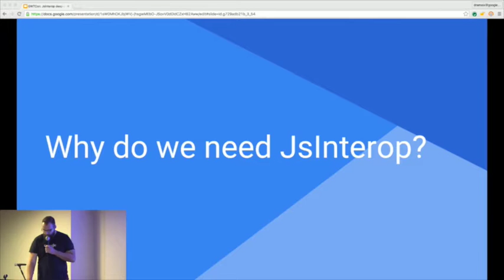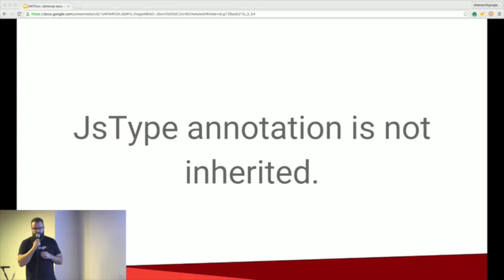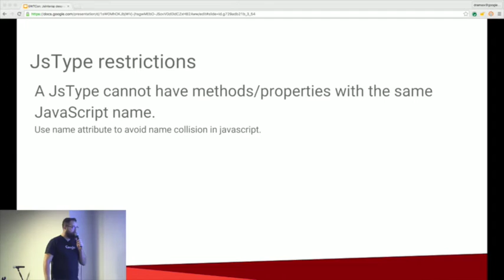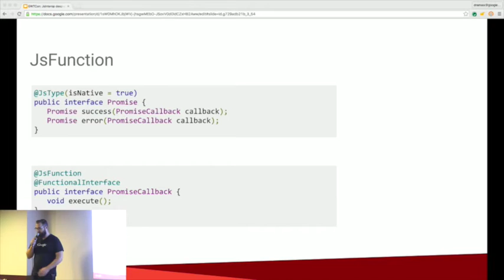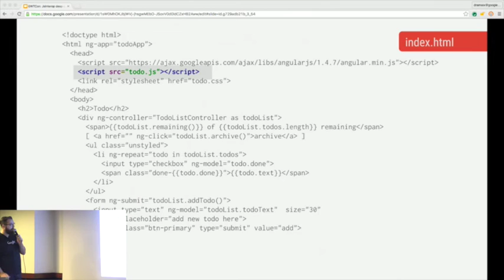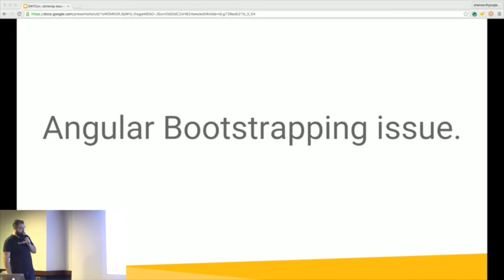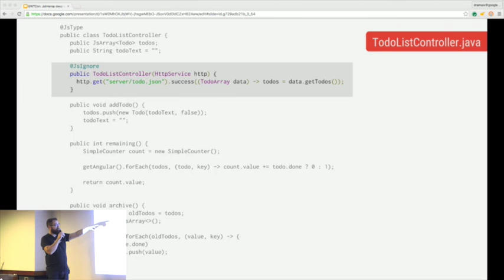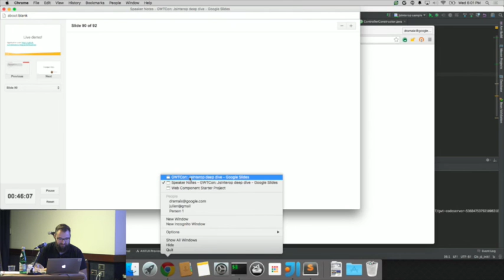JsInterop Deep Dive - Julien Dramaix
JsInterop Deep Dive
Julien Dramaix (Google)
Florence 11/11/2015